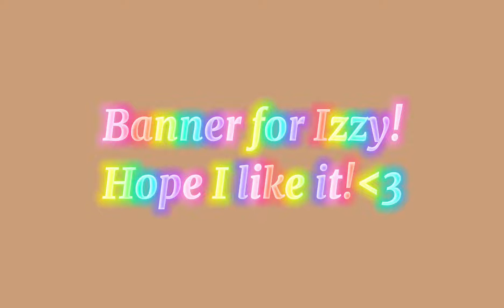Banner for”SimplyyIzzy ੈ✩˚” payed commissions!/laylascharmxo🤩🤪😎💕